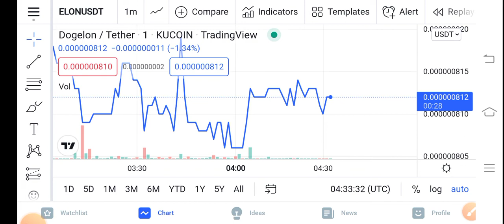Elon Urgent for Holders || Dogelon Mars Price Prediction Updates! Elon Today Update